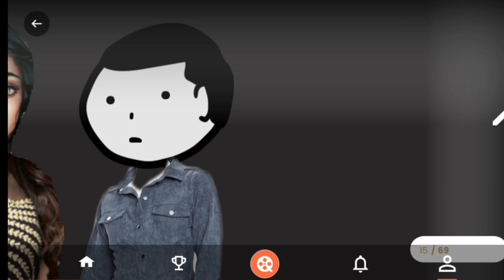Tang Ha Phi - Ep 241- Full Episode - 6th December , 2021.